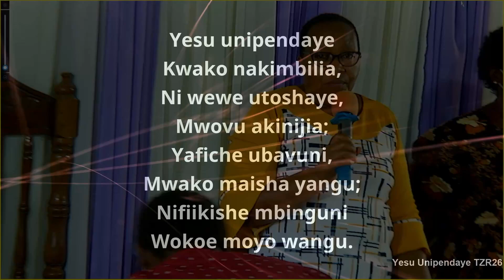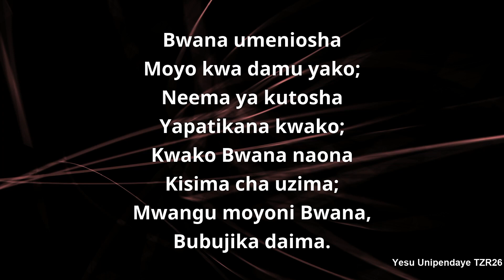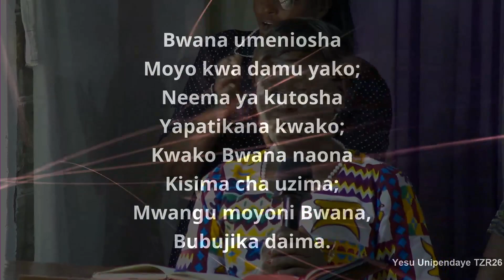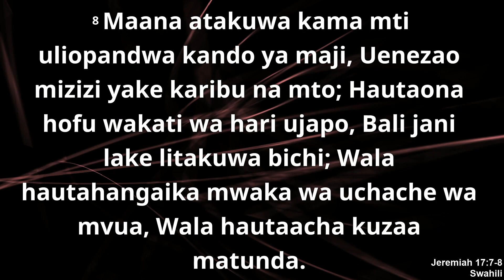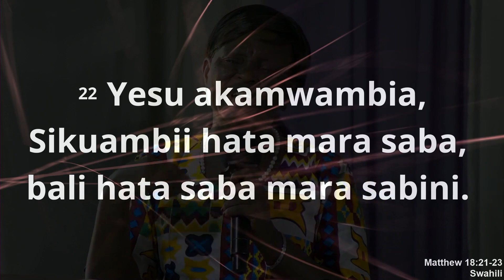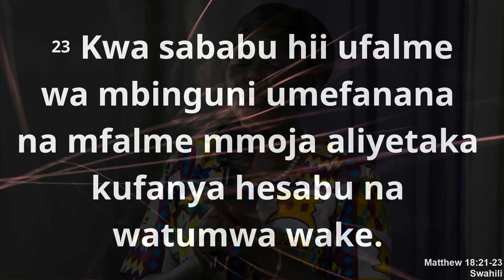Waiting Upon the Lord, Eld Jane Mbugua, Mar 20, 2022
Eld Jane Mbugua, PCEA Bamburi